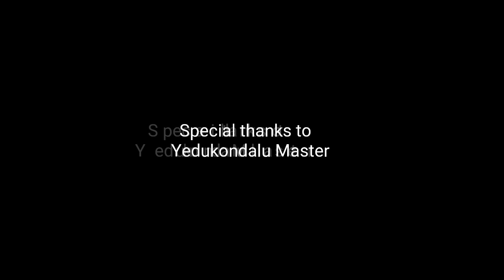Raanu Raanatuney chinnado dj Song DAnce Cover By Bujji Veeru